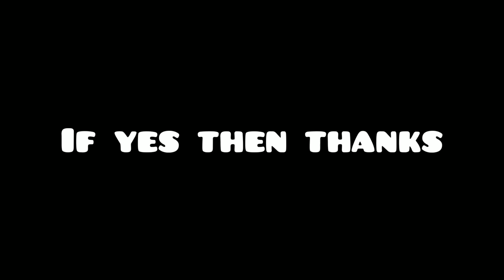click on this video X3 times